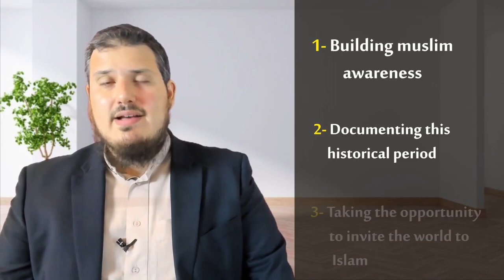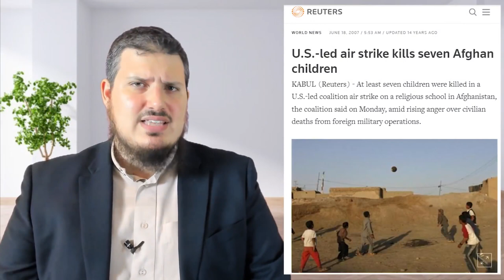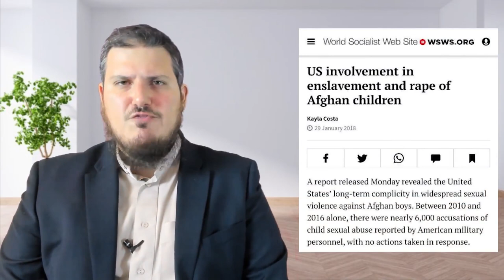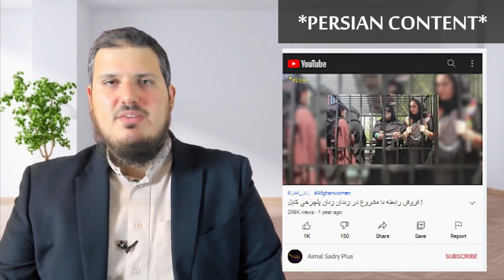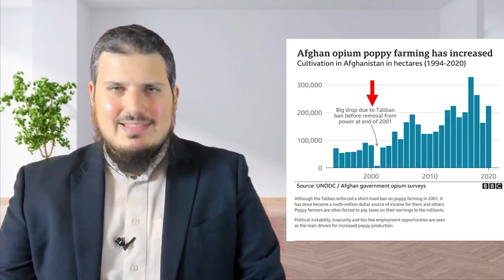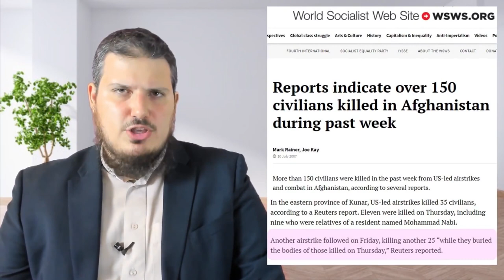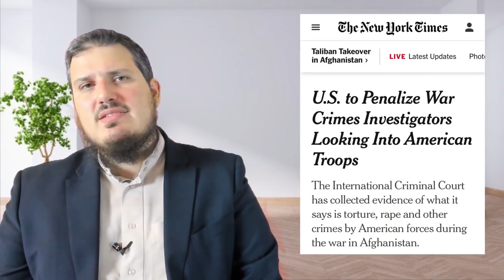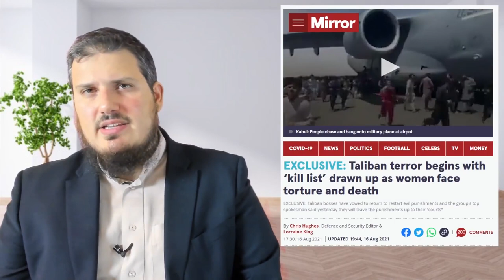Human rights abuses under US occupation: Afghanistan